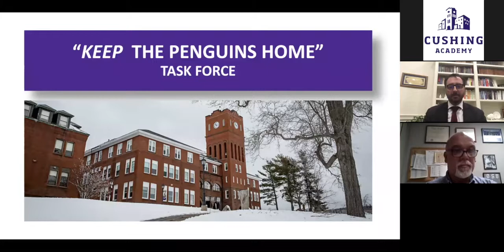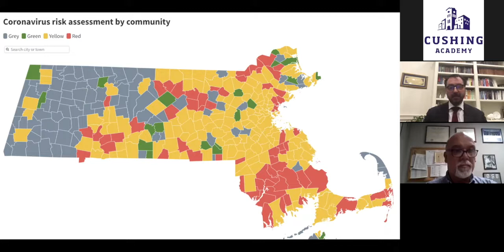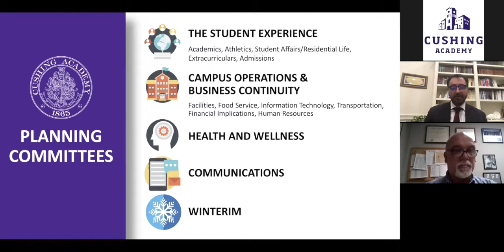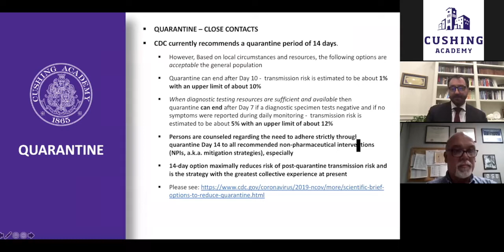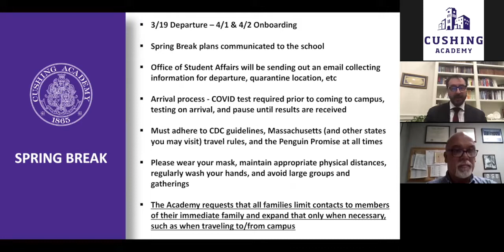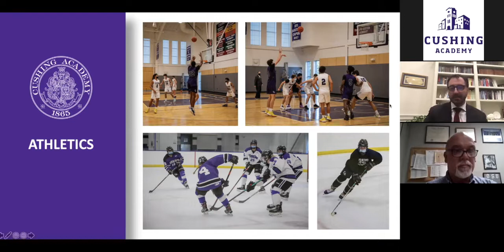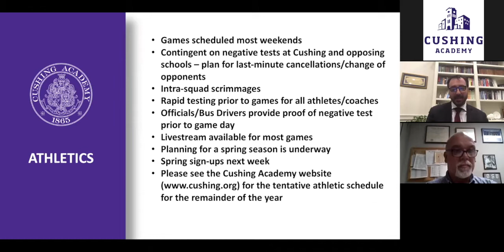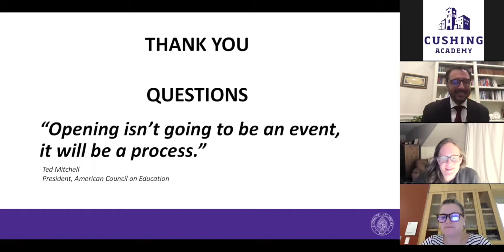Cushing Academy - Update to Parents Webinar, 2/25/2021